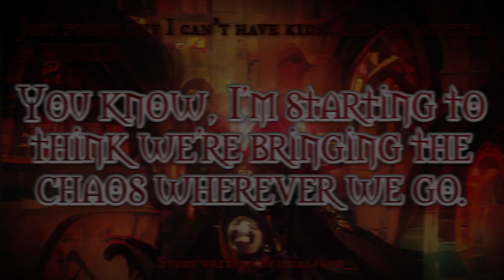Lady Vengeance *HORROR* - FULL STORY! I can't have kids and my mother is PISSED. By u/calfred_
*TRIGGER WARNINGS*

Good evening, my amazing corporeal friends! It's finally here...the FULL story "Just found out I can't have kids, and my mother is PISSED" by Reddit user u/calfred_!! This story is such a crazy ride, and I have loved every single minute of it!!!

So...in case this bothers any of my listeners, be forewarned that I cuss more in this story than in pretty much my whole life LOL...but as I always say, I just read what's written haha! That being said, it's a fantastic story, and I look forward to bringing you the remainder of the story next week. Thank you SO MUCH to Reddit user u/calfred_ for allowing me to share her absolutely FABULOUS story!! Please go show her some love on Reddit, and let her know that Lady Nopeingham sent you.

I appreciate every one immensely, and it will help the channel even more so!

Here are the direct links to the individual parts of the story:
00:00:00 - Part 1 - Pretty sure I was supposed to birth the Antichrist.

00:10:12 - Part 2 - Buckle up, we're heading to church.

00:25:15 - Part 3 - Is the Flying Spaghetti Monster accepting new followers?

00:38:50 - Part 4 - Lesson learned...don't mess with Sadie.

00:52:30 - Part 5 - You know, I'm starting to think we're the bringing of chaos everywhere we go.

01:12:10 - Part 6 - Anyone else hate family reunions?

01:29:11 - Part 7 - I have stopped running.

Want to support me outside of YouTube? Every little bit helps!

Thumbnail art created by me using PicMonkey and Wombo Dream